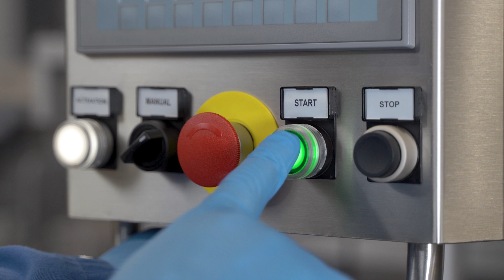TFM 5x4 - Thermoforming machine for butter 10g FASA AB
TFM – fully automatic packaging machine designed to form cups, fill them with paste-type products as butter, margarine, processed cheese, sour cream, yogurt, etc., and seal the filled cups with aluminum foil lids.

TFM – полностью автоматическая упаковочная машина, предназначена для формования пластиковой упаковки, заполнения ее продуктами, как сливочное масло, маргарин, плавленый сыр и т. д., и запаивания заполненных упаковок алюминиевой фольгой.

TFM es una máquina de envase completamente automática diseñada para
formar envases, llenarlos con productos pastosos como mantequilla, margarina, queso fundido, crema agria, mayonesa, yogur, mermelada, miel, etc., y sellar los envases llenos con tapas de papel aluminio.

TFM – máquina de embalagem totalmente automática projetada para formar copos, preenchê-los com produtos do tipo pasta como manteiga, margarina, queijo processado, creme de leite, maionese, iogurte, geléia, mel, etc., e selar os copos com tampas de papel alumínio.

TFM est un équipement d’emballage complètement automatique destiné pour thermoformer les pots, les remplir avec des produits pâteux tels que le beurre, la margarine, fromage fondu, crème fraîche, mayonnaise, yaourt, confi ture, miel etc. et les sceller avec des opercules en papier d’aluminium.

TFM ist eine völlig automatische Packmaschine, die für die Becherformung, ihren Füllung mit den pasteusen Produkten, wie Butter, Margarine, Schmelzkäse, Sauersahne, Jogurt usw., sowie auch Versiegelung von den gefüllten Bechern mit den Alufolien geeignet ist.